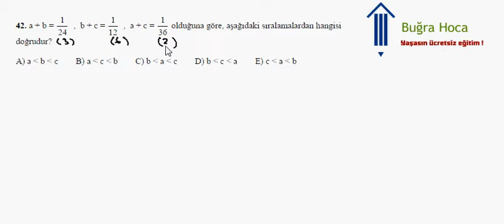KPSS 2008 Matematik Çözümleri Soru 12